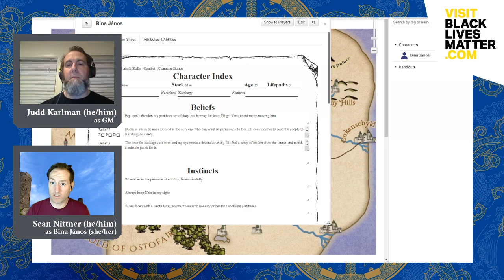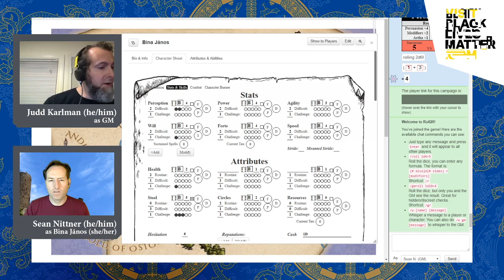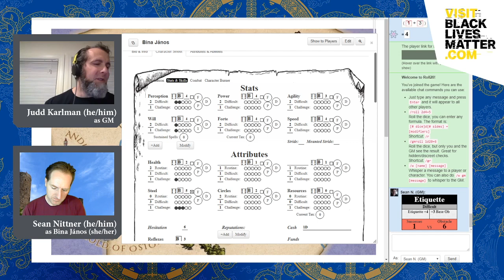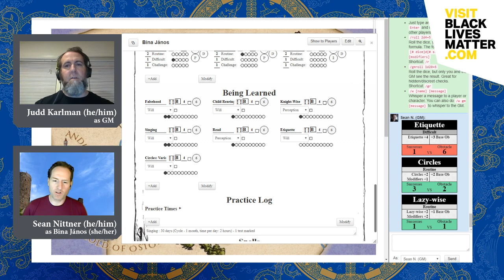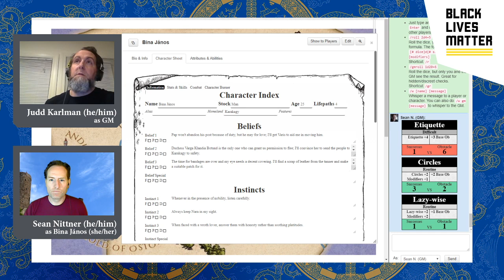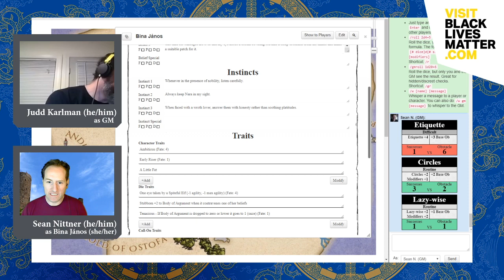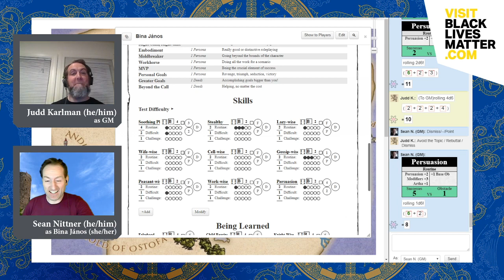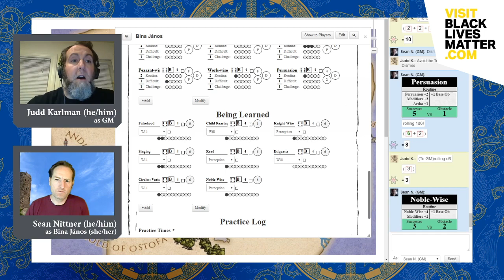The Shoeless Peasant - Episode 08 (Part 1)